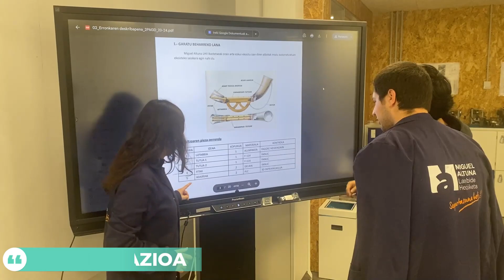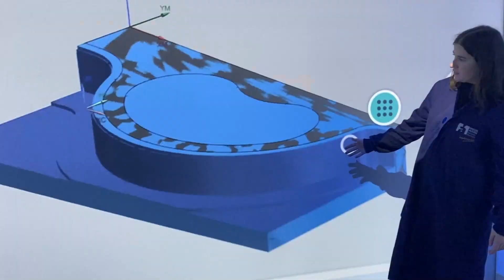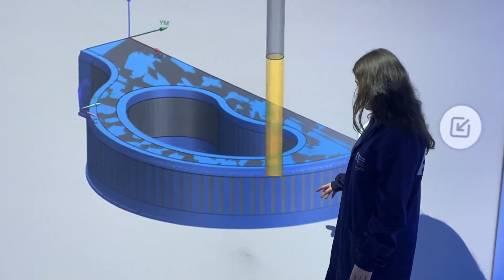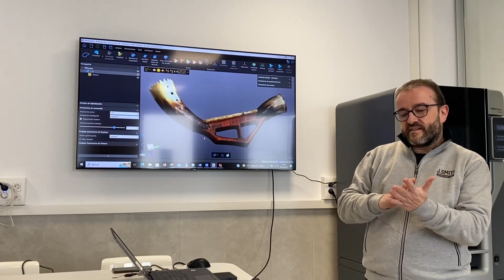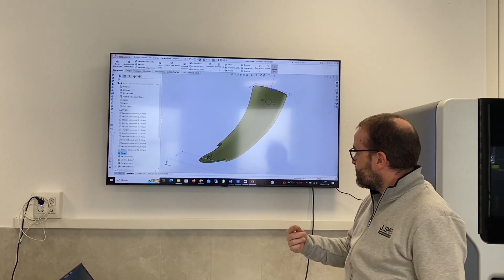Kutsu industrialeko ALBOKAren erronka – Fabrikazio Mekanikoko Produkzioaren Programazioa.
Bideo honetan aurkezten den erronka Miguel Altuna Lanbide Heziketako Fabrikazio Mekanikoko Produkzioaren Programazioko 2. mailako ikasleek gauzatu dute 2023-24 ikasturtean.
Bideo honetan azaltzen den bezala, albokaren fabrikazioa ikuspegi industrial batekin exekutatu da, hainbat elementu aluminioan mekanizatuz, eta artisauek betidanik behi adarrekin egin ohi dituzten hodiak Fabrikazio Gehigarri bidez inprimitutako plastikozko elementuekin ordezkatuz. Prozesua neurri handi batean modu automatizatuan egin bada ere, zenbait lan eskuz eta artisauen erara gauzatu dira; sarrerako "adarra" urtutako argizari bidez nola zigilatu den izango genuke horren adibide.